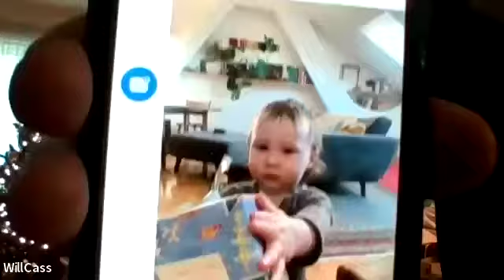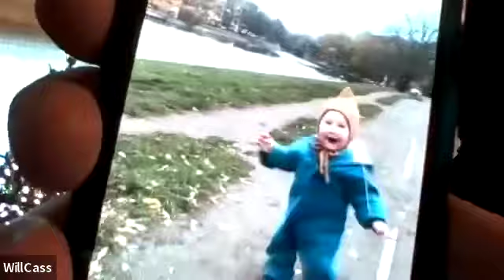Christmas Morning Worship 2021 (Second Half of Service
Apologies, but I forgot to hit record when I started the service, so you’re getting the second half of Christmas morning worship.